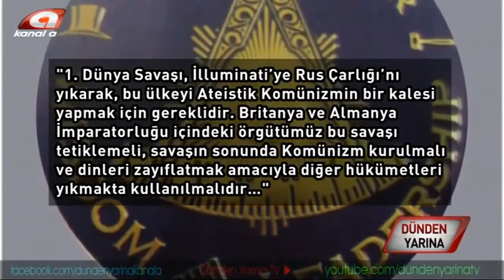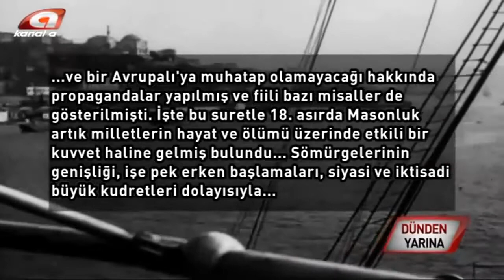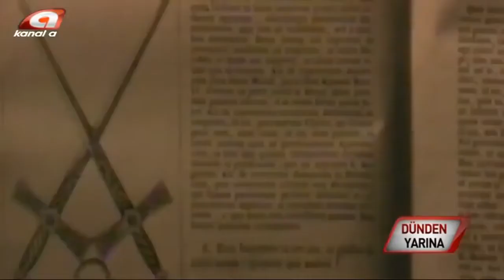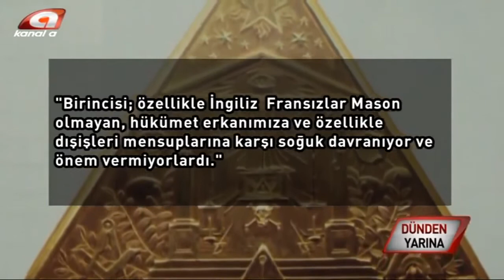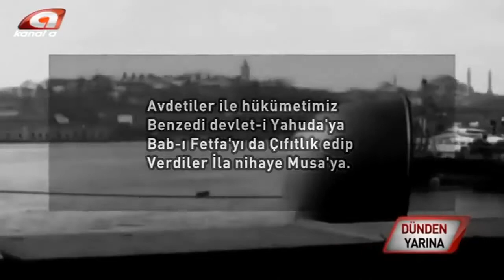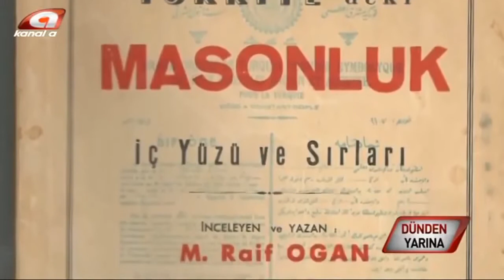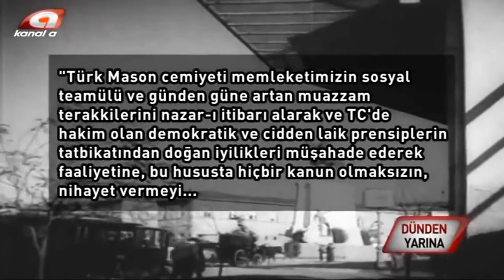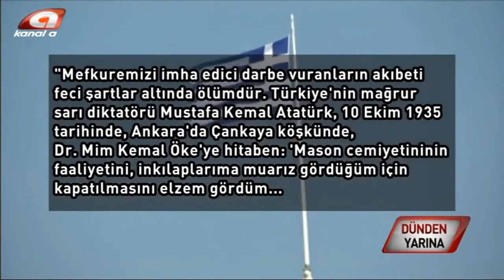Tarihi Olaylarda Mason Parmağı Türkçe Belgesel